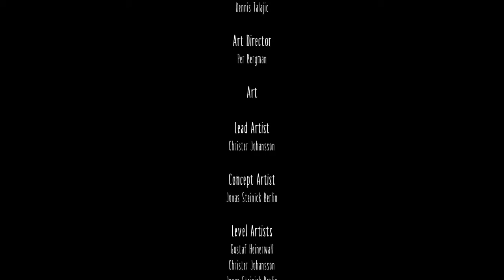THIS GAME JUST TOOK A TURN!! - Let's Play Little Nightmares - Finale